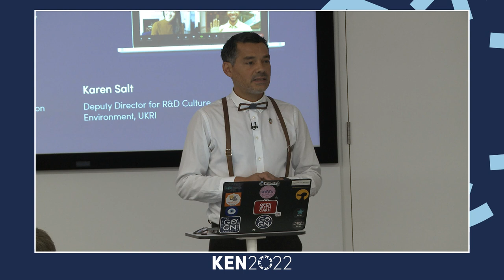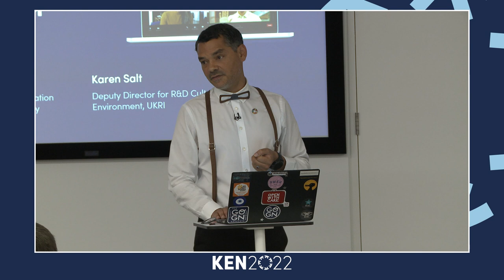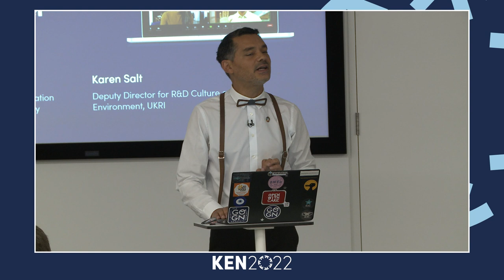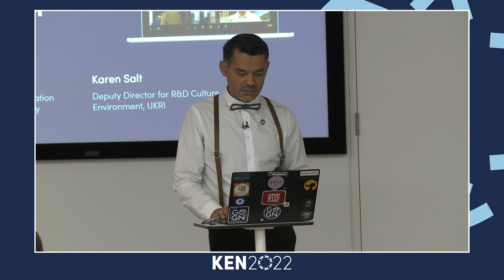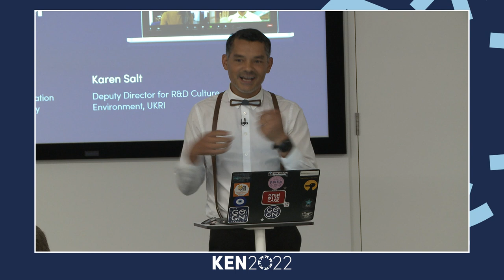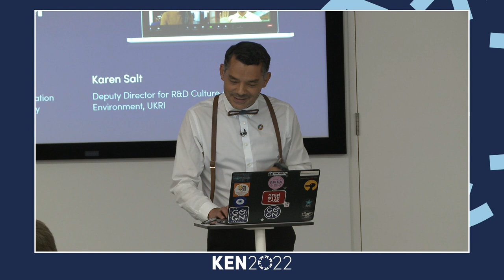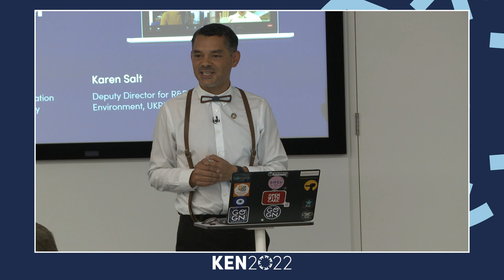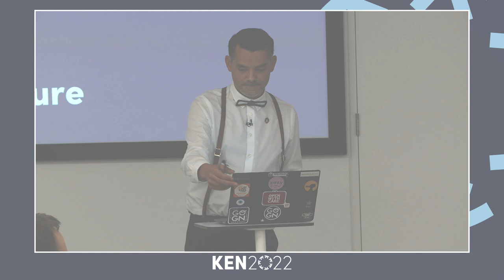KEN2022: Gino Fransman's provocation speech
KEN2022: Gino Fransman's provocation speech focusing on reducing inequalities through opening access to Higher Education.

Gino Fransman
Founder and Project Leader Open Education Influencers, Nelson Mandela University

Gino Fransman is the founder and leader of the Open Education Influencers project at Nelson Mandela University in South Africa.

He is the current Africa Hub Coordinator for the UNESCO Open Education for a Better World [OE4BW] programme, a mentor and previous project author in the programme. His highly collaborative Open online course for student empowerment and advocacy is titled Becoming an Open Education Influencer (BOEI) and is a student empowerment and advocacy tool for innovation in education through Open.

The BOEI course is available on the Open LMS He is a member of the OE4BW Advisory Board and the recent winner of the Open Education Global Emerging Leader Award.